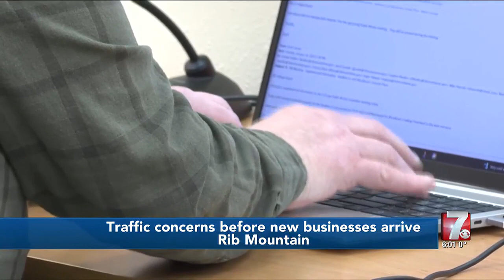discusses potential traffic challeneges when new businesses come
Roundabouts are a possible option as Chick-fil-A, Chipotle and Woodman's grocery store look to set up shop in the village